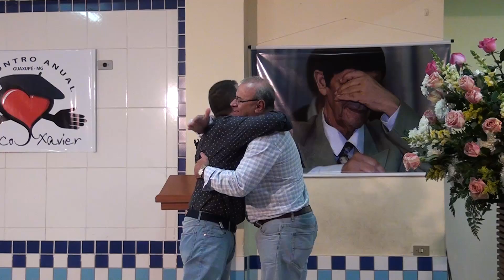As três Revelações - Fábio Fadel no VII Encontro Chico Xavier de Guaxupé/MG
Palestra de abertura do VII Encontro Anual Chico Xavier de Guaxupé/MG em 24/07/2015 pelo expositor Fábio Fadel